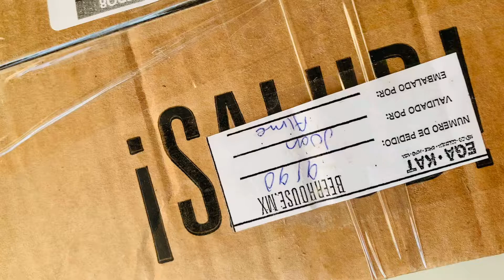Unboxing - Erdinger Weisbier Pack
Acompáñenme a abrir mi Erdinger Weisbier Pack, con el que sigo creciendo mi colección de cristalería y mi pasión por la cerveza.

Me costó $279.00 MXN y lo compré en Beerhouse.

Más contenido sobre cerveza y gastronomía en mi sitio web.